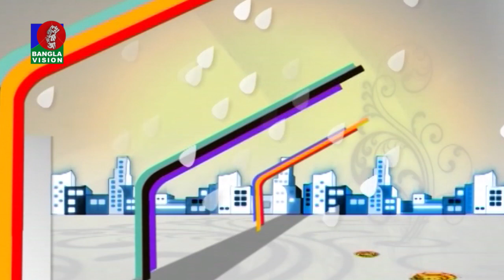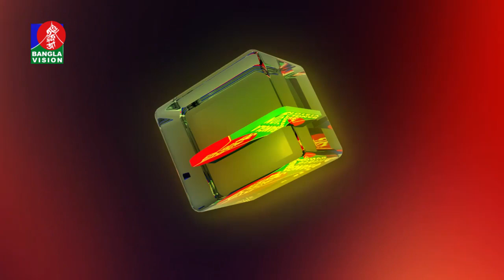Din Protidin | Ranzit Sarker | Sadia Rosni Suchana | Khairul Babui | 30 July 2021 | Banglavision